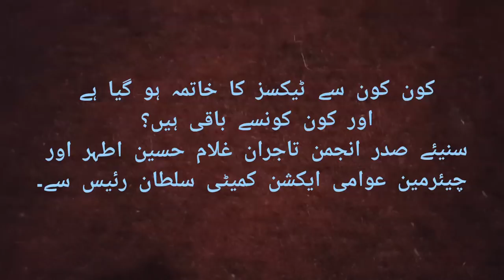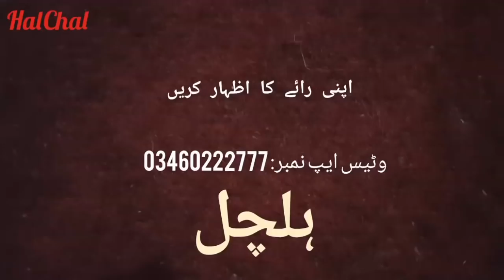کون کون سے ٹیکسز کا خاتمہ ہو گیا ؟ کون کون سے باقی ہیں؟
صدر مرکزی انجمن تاجران سکردو غلام حسین اطہر اور چیئرمین عوامی ایکشن کمیٹی سلطان رئیس کی گفتگو